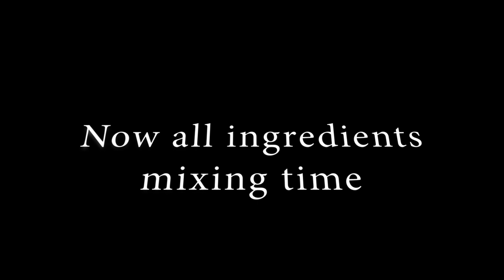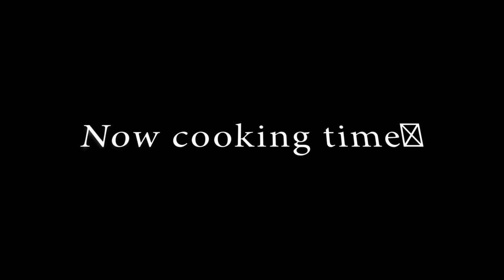4 layers Dosa recipe bangla//crispy Dosa recipe // how to make a Dosa recipe//with momo kitchen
4 layers Dosa recipe bangla//crispy Dosa recipe // how to make a Dosa recipe//with momo kitchen

How to make dosa at home. if you following my steps then you will make a perfect dosa at home. generally, people's makes a 1 layers or 1 flavor but today I make 4 layers dosa 1 layer is flour 2nd layer is egg and mixing flour 3rd is mangos flavor and last one is orange flavor, are you shocking how I am made this dosa so you need to see my video without skipping then you know how to make 4 layer dosa it is to easy for you basically dosa is south Indian favorite food for Tamil people. what if you have that recipe in the Bengali language. that's great yeah so why you waiting for it check below for ingredients.

ingredients :
-1st layers:1 cup flour
                   2 tbsp sugar (quantitatively)
                   1 pinch salt
                   1/2 cup water (quantitatively)
2nd layers:1 cup flour
                   2 egg
                   2 tbsp sugar (quantitatively)
                   1 pinch salt
                   1/2 cup water (quantitatively)
3rd layers: 1 cup flour
                   2 mangos (juice)
                   2 tbsp sugar (quantitatively)
                   1 pinch salt
                   1/2 cup water  (quantitatively)
4th layers: 1 cup flour
                   I am using orange food flavor(quantitatively)
                   you can use natural orange.
                   2 tbsp sugar (quantitatively)
                   1 pinch salt
                   1/2 cup water  (quantitatively)
if faces any problems this recipe knock me comment box